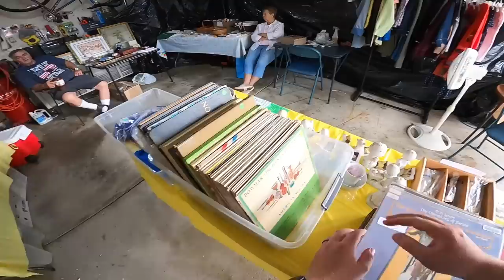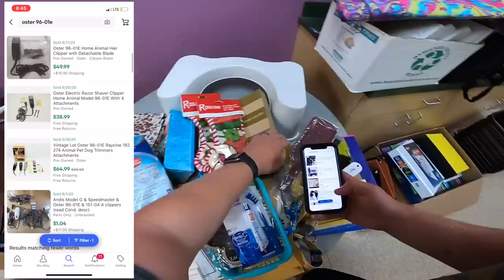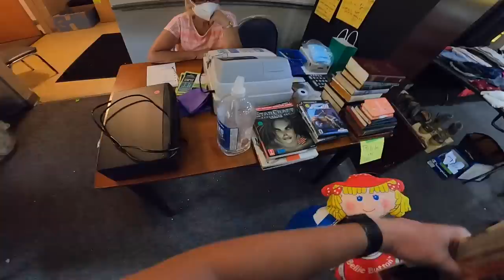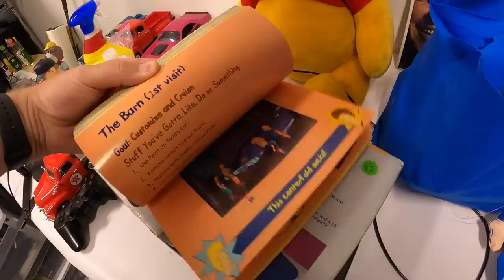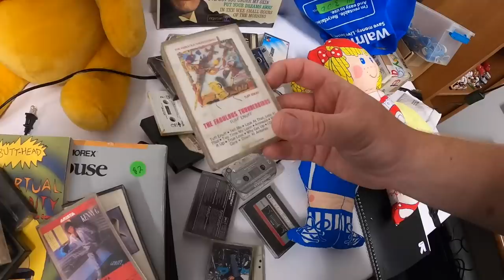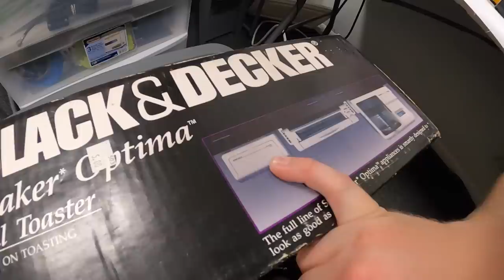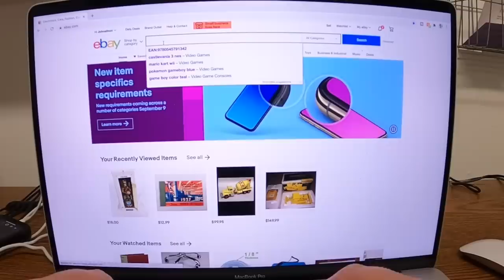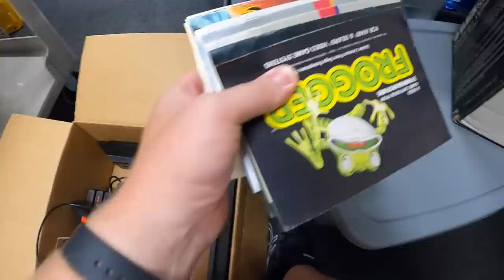Nothing Was Priced at This Sale